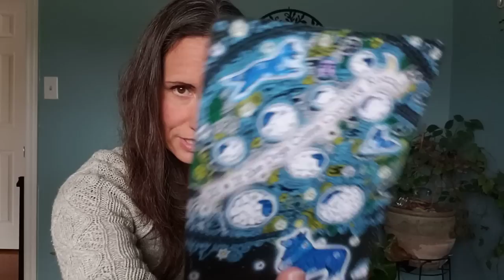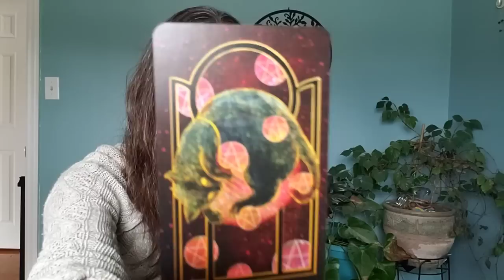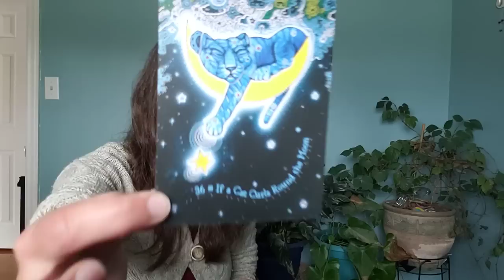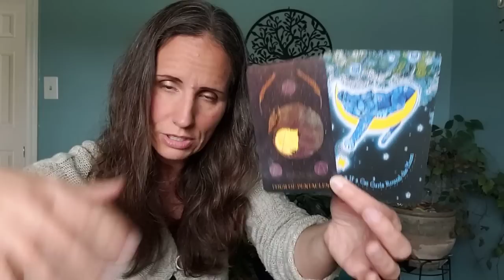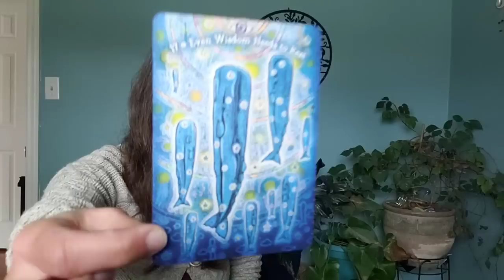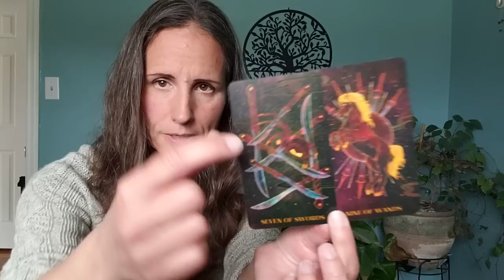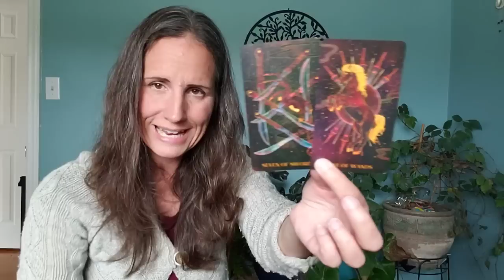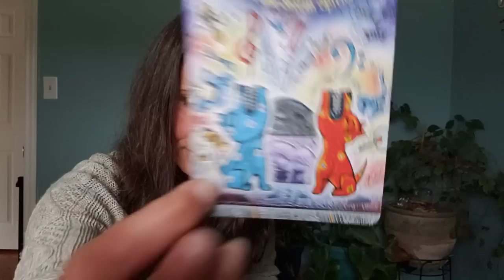Capricorn - Your shared future.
Decks:
Orien's Animal Tarot by Ambi Sun and The Dream Weaver's Oracle by Colette Baron-Reid.
Liffruma Healing Oracle by Our Collective Oracle available soon at Liffruma.com